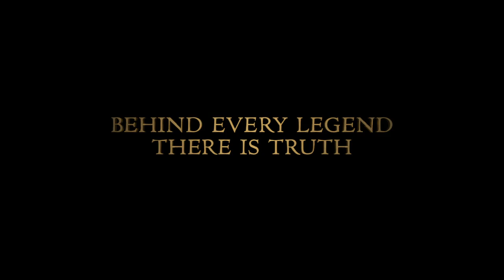The Mortal Instruments: City Of Bones (2013) International Trailer [HD]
The Mortal Instruments: City Of Bones (2013) - in cinemas August 22

When her Mum is attacked and taken from their home in New York City by a demon, a seemingly ordinary teenage girl, Clary Fray, finds out truths about her past and bloodline on her quest to get her back, that changes her entire life.

Directed by Harald Zwart, starring Lily Collins, Jamie Campbell Bower, Jonathan Rhys Meyers and Kevin Zegers.